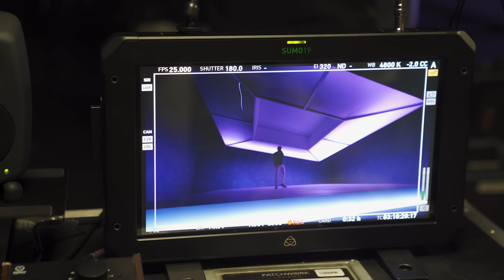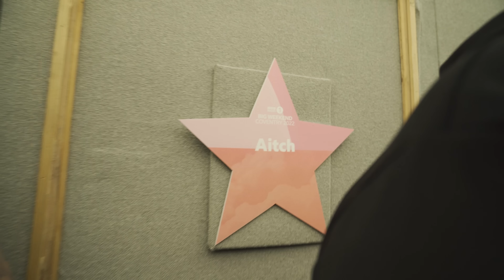Life Of Aitch EP. 10 (Big Weekend Festival)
Shot By Kelvin Jones @Kelvinjoness
Edited By Harry Tatem @harry.tatem